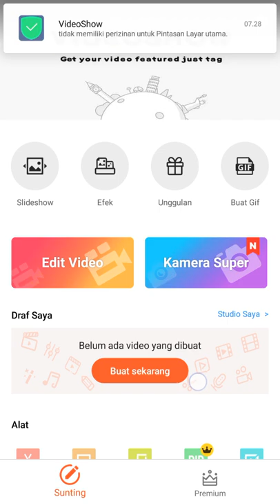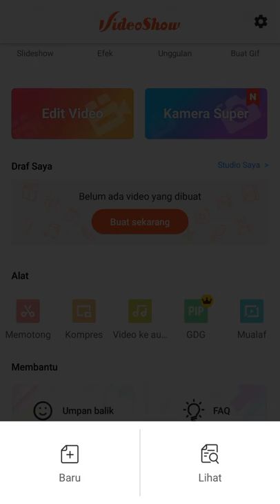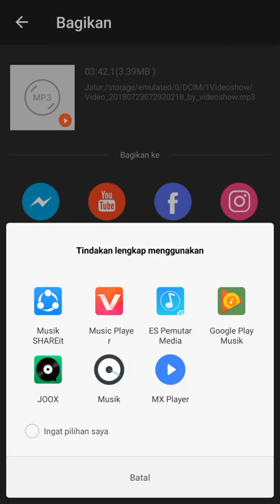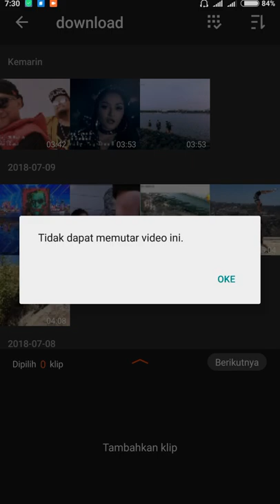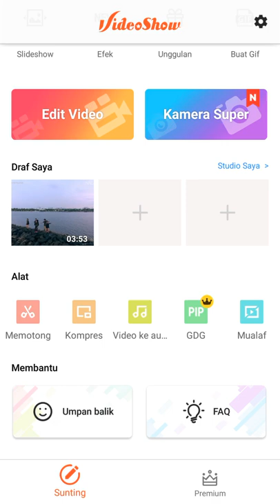Aplikasi multifungsi Android yang harus kamu miliki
Ini adalah aplikasi yang bisa mengedit video, banyak fitur di dalamnya, bisa juga merubah video ke audio dan banyak lagi fungsinya..